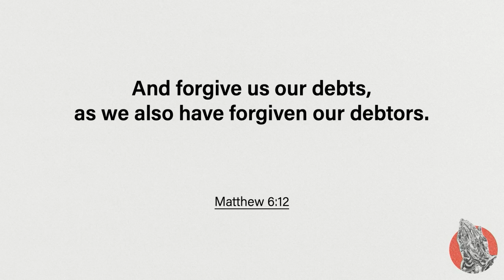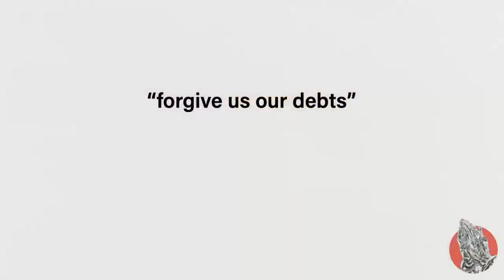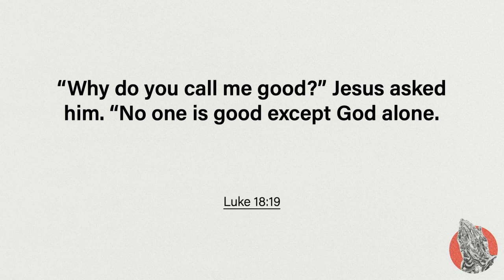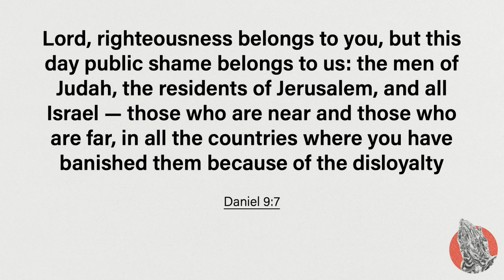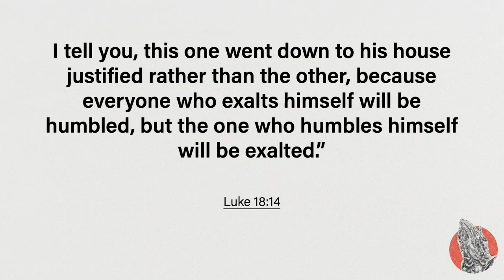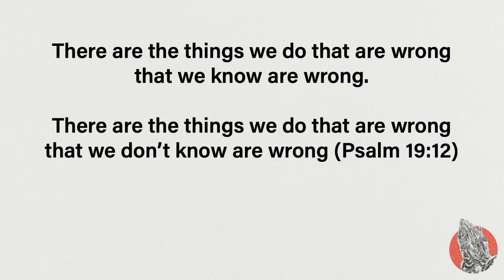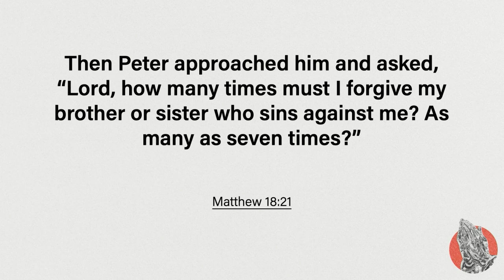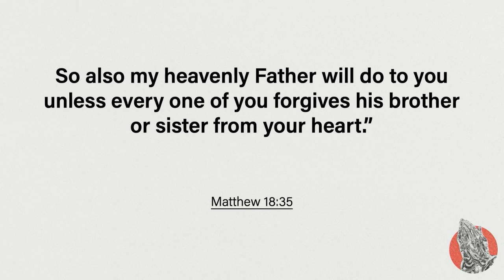Prayer - Have Mercy (Drew Carroll - July 9, 2023)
Prayer - Have Mercy
Drew Carroll